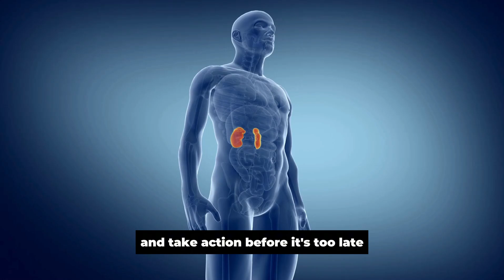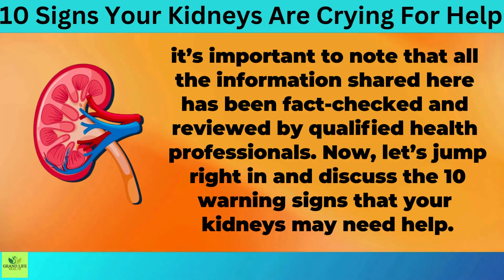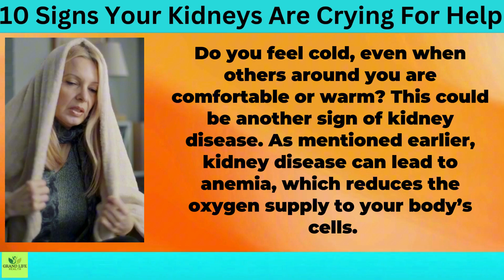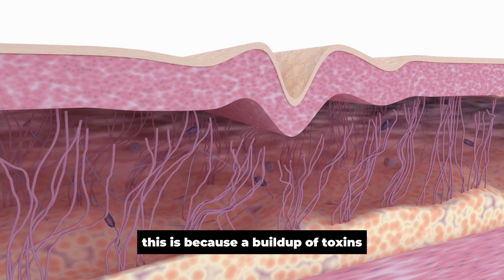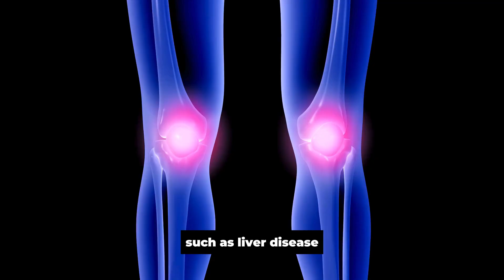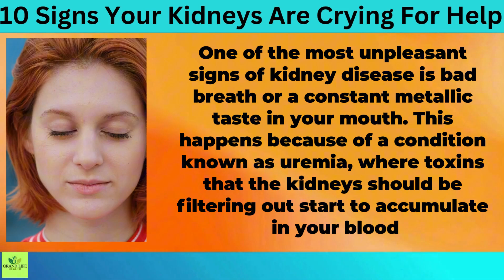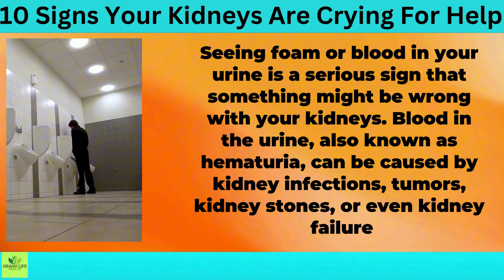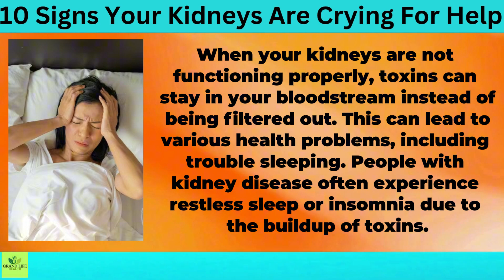10 Signs Your Kidneys Are Crying For Help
Kidneys are our body’s filters. When they don’t function well, toxins will build up causing major issues.

Sadly, more than 37 million Americans suffer from kidney disease, and only 10% of the people living with chronic kidney disease know they have it.

This is partly because some of the earliest signs of kidney disease can be attributed to other conditions. The most severe symptoms appear in the relatively advanced stages.

In this video, we'll talk about 10 signs that your kidneys need help and 9 ways to prevent any issues early on.

Kidney Failure Signs
Kidney Failure Prevention